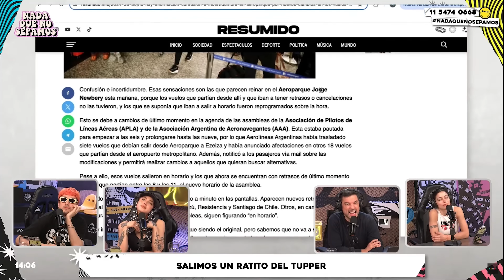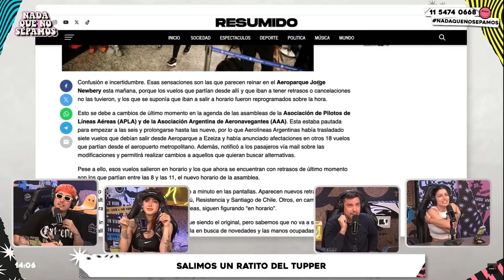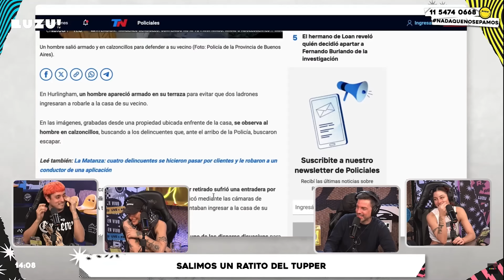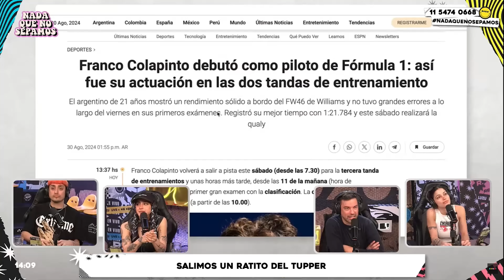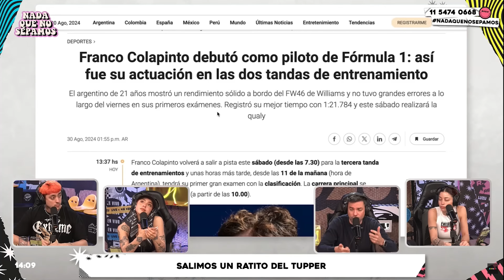NADAQUENOSEPAMOS | UN VIERNES DE LOCOS: NOS CORTAN EN STREAM Y NO TENEMOS HILO CONDUCTOR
PonéLaPava | Todos los jueves de 17 a 19hs con Flor Jazmin y Anita Espósito